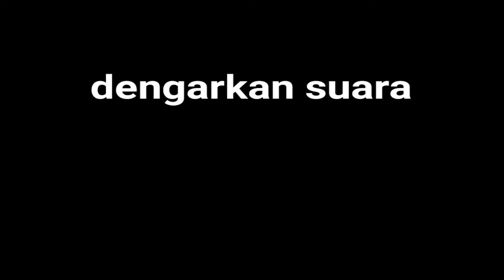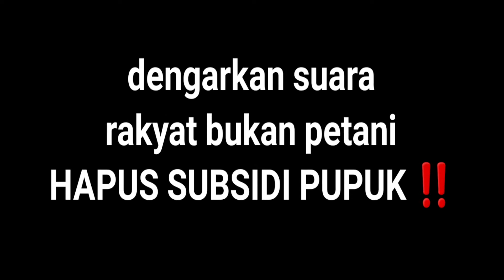e-RDKK SESAT⁉️ syarat dapat pupuk subsidi tahun 2022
Sistem elektronik Rencana Definitif Kebutuhan Kelompok atau e-RDKK penerimaan pupuk subsidi dan Kartu Tani yang diterapkan Kementerian Pertanian (Kementan) untuk meningkatkan ketepatan sasaran penyaluran. Sistem tersebut dirasa sudah tepat untuk mengevaluasi distribusi pupuk bersubsidi tahun 2022 sekaligus meminimalisir penyelewengan. logika nya seperti itu jika ingin mendapatkan pupuk ber subsidi namun faktanya tidaklah mulus bahkan men sesat kan para petani yang membituhan pupuk subsidi.

dari tahun ketahun pupuk subsidi ini selalu menjadi masalah dimulai dari pengisian form e-rdkk hingga penyaluran pupuk subsidi, selalu ricuh jika alokasi pupuk subsidi ini di salurkan di mulai kurangnnya pupuk subsidi hingga permainan agen pupuk subsidi, seperti video youtube sebelunya bangtua network channel menyarankan agar pupuk subsidi ini di hapuskan saja.